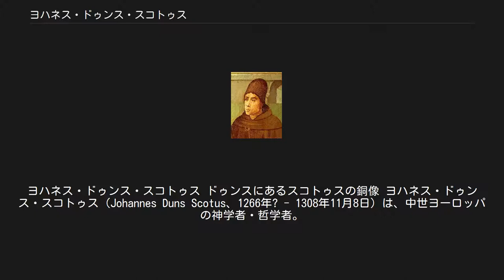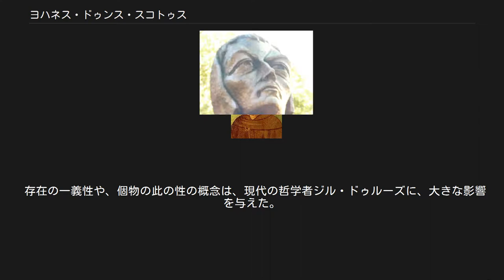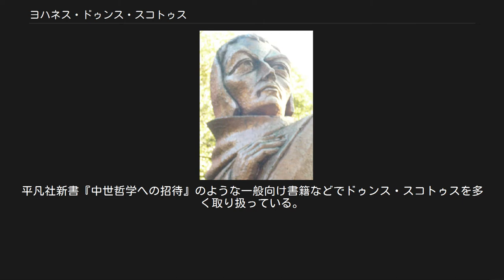ヨハネス・ドゥンス・スコトゥス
ヨハネス・ドゥンス・スコトゥス ドゥンスにあるスコトゥスの銅像 ヨハネス・ドゥンス・スコトゥス（Johannes Duns Scotus、1266年? - 1308年11月8日）は、中世ヨーロッパの神学者・哲学者。
トマス・アクィナス後のスコラ学の正統な継承者。
アリストテレスに通じ、その思想の徹底的な緻密さから「精妙博士」（Doctor Subtilis）といわれたフランシスコ会士。
盛期スコラ学と後期スコラ学をつなぎ、スコトゥス学派の祖となった。
ドゥンスのジョン（John of Duns）とも呼ばれる。
 スコットランド・ベリックシャー（現在のスコティッシュ・ボーダーズ）のドゥンス（Duns）で生まれ、オックスフォードとパリで哲学・神学を学んだ。
1302年からパリ大学で教鞭を執った。
最後はケルンで教え、そこで亡くなった。
主著として『命題集註』が知られている。
 1993年、ローマ法王ヨハネ・パウロ2世により列福された。
 現在、出身地のドゥンスには銅像が建てられている。
 トマス・アクィナスと異なり、スコトゥスは神学を「人間を神への愛に導く実践的な学問」であると考えた。
また個物に本質を見出したアリストテレスから一歩進んで、存在が個物においてのみ成り立つ（「知性は個をとらえる」）と考えたところにスコトゥスの思想の特徴がある。
さらには必然的なものである自然と、必然的なものでない意思の自由をわけて考えたスコトゥスにとって、人間の幸福は（トマスが言うような）神を直観することではなく神を愛することにあった。
この考えは近代の主体主義のルーツとなっていく。
 個人の自由意志を尊重する学説を提唱したが、この自由意志こそが個人を個人として成立させる「このもの性」であると説いた。
 存在の一義性や、個物の此の性の概念は、現代の哲学者ジル・ドゥルーズに、大きな影響を与えた。
 英語で「のろま、劣等生」を意味するdunceという普通名詞は、スコトゥス学派に対して反対派が蔑称としてDunsesと呼びかけたことに由来すると言われている。
 伝承によれば、彼はまだ生きている状態で埋葬され、後に棺を掘り起こした際に、その内側には外に出ようとしてもがき引きちぎられた彼の血まみれの腕があった、とされる。
 ・八木雄二 - 哲学者。
博士論文「ドゥンス・スコトゥスにおける「存在の一義性」の研究」で文学博士号を取得。
平凡社新書『中世哲学への招待』のような一般向け書籍などでドゥンス・スコトゥスを多く取り扱っている。